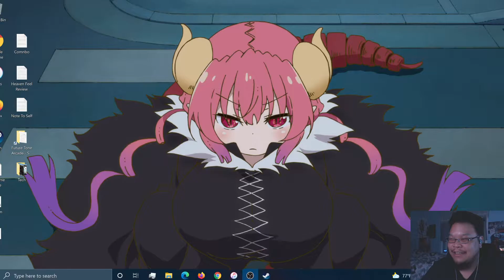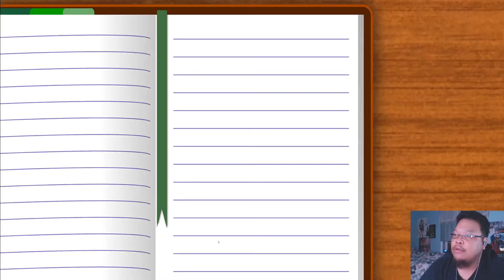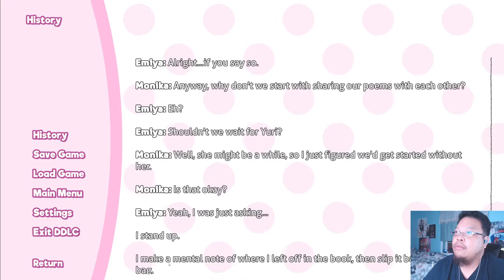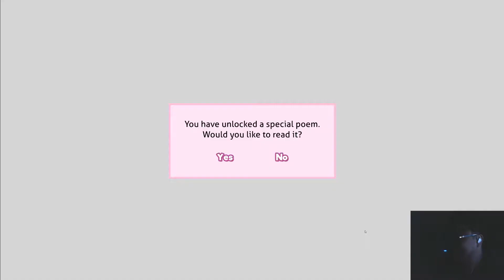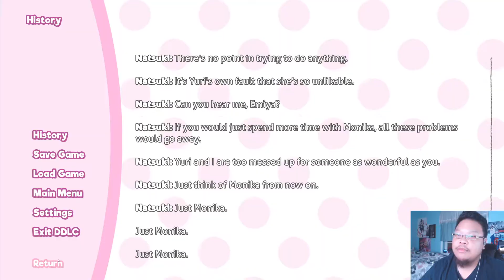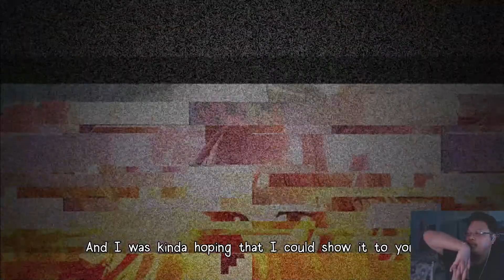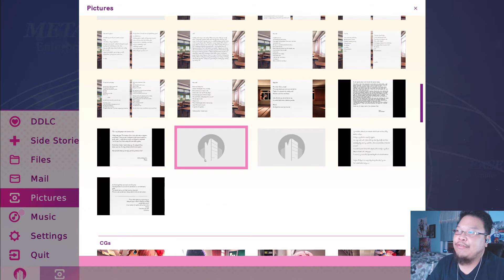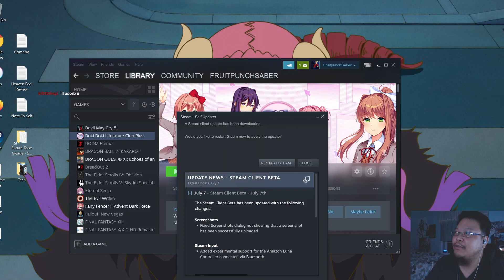[Part 7] True Ending And Natsuki Ending - Doki Doki Literature Club Plus!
I heard this game was inspired by the legendary visual novel You, Me, And Her. I heard all the memes about how this visual novel gave people PTSD. I think its finally time to experience this horror myself. If this game really was inspired by You, Me, And Her, then I am in for a good ride. This is the steam version of the game.

Doki Doki Literature Club Plus! Steam Summary -
Welcome to the club! Write poems for your crush and experience the terror of school romance in this critically-acclaimed psychological horror story.

Doki Doki Literature Club Plus Features:
6 new Side Stories about friendship and literature, totaling hours of new content
100+ unlockable images including new game art, wallpapers, never-before-seen concept sketches, and more
26 total music tracks, including 13 all-new unlockable songs by Nikki Kaelar, plus special guests Jason Hayes and Azuria Sky
A built-in DDLC music player to unwind with your favorite songs in a custom playlist, or loop a single track forever
A high-fidelity visual upgrade with all artwork now in Full HD (1080p)
Meet the Literature Club!
Sayori – Sayori, your childhood friend, begins your story by recruiting you to the Literature Club! As a daydreamer full of positive energy, Sayori’s greatest passion is to deliver happiness to others.
Natsuki – Natsuki tries to act tough, but her cuteness can make it hard to take her too seriously! She might be willing to warm up to good listeners who can respect her love for cute things.
Yuri – Yuri, the quiet bookworm, reserves her passionate side for those who can more deeply understand her enigmatic mind.
Monika – Monika, the superstar President of the Literature Club, will keep you on track for a perfect ending. Monika is always there to give you a guiding hand, both in literature and in love!